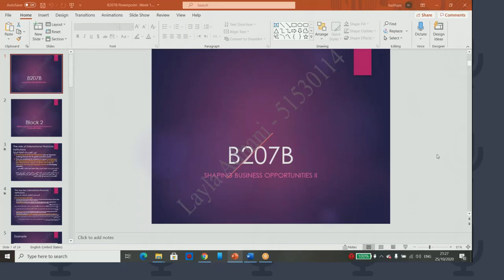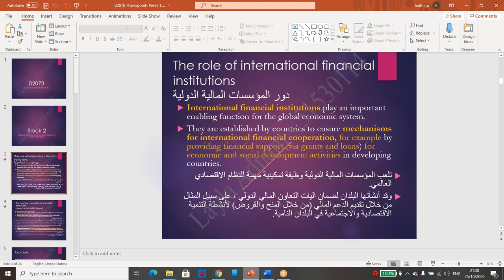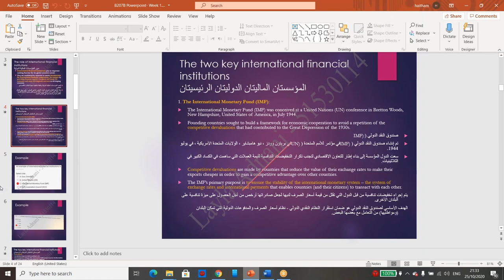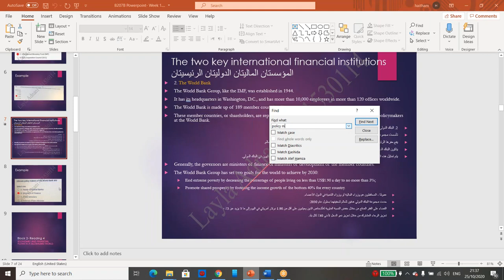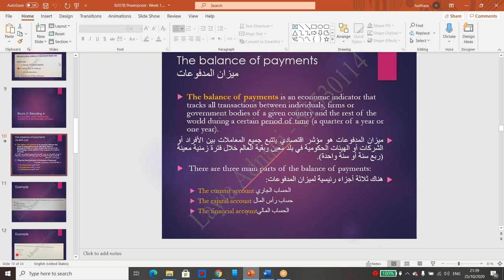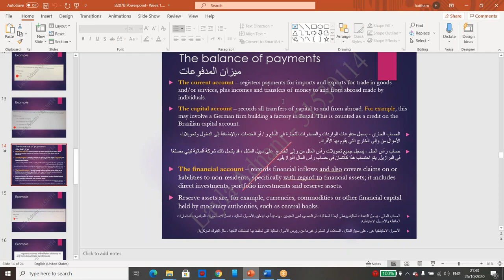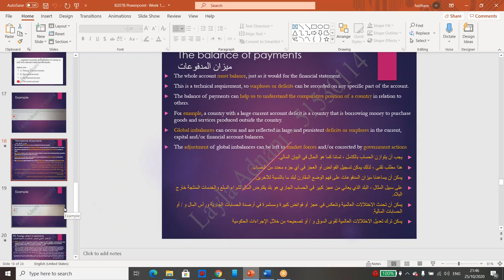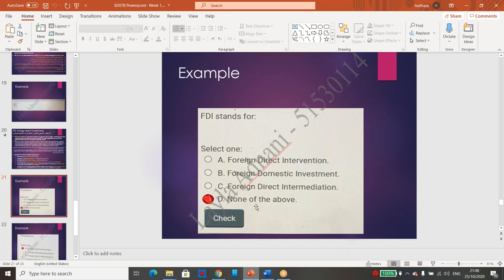B207B Week 1 prepared by Layla Ad